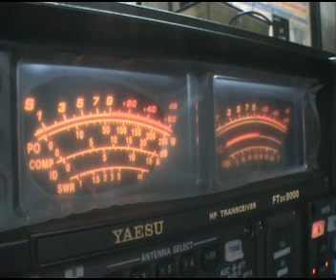A61BK IZ5IOV.mpg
A61BK IZ5IOV